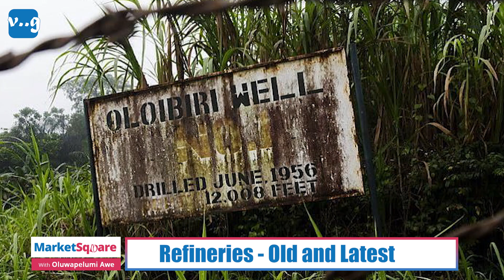Refineries - History & Potential Impact Of The New | MarketSquare | Veegil Media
On the 12th of January, Dangote Refinery commenced commercial operations in Nigeria with a promise that the cost of fuel will reduce significantly.

Apart from the reduction of fuel, what other economic benefits should Nigerians expect looking at history?

TIMESTAMPS:
0:00 Intro
00:59 History of refineries
09:51 The Numbers
11:18 Dangote Refinery
18:58 Funfact

🏛️ Veegil  is a socio-political organization that tends to bridge the gap between citizens and politicians.